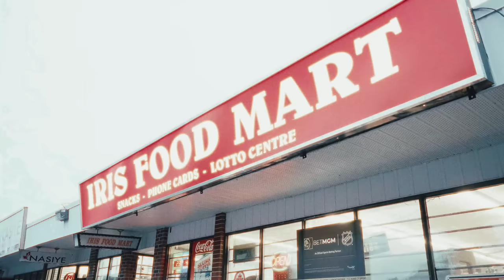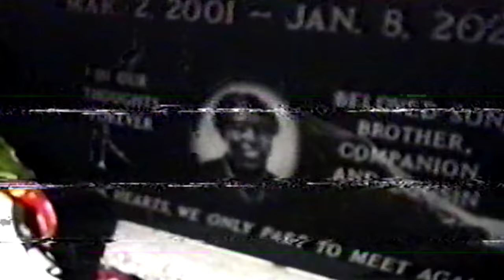B4M - Lowkey Gwap x Dwop DoughBoy (Official Video) - Directed By @BenTelfordVisuals🎥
Official Music Video for “B4M” By Lowkey and DwopDoughBoy

Directed and Shot By Ben Telford Visuals
Mix and Mastered By Cave Recording Studios

SPECIAL THANKS TO MY Dawg HIPHOPHEADZZ🌪